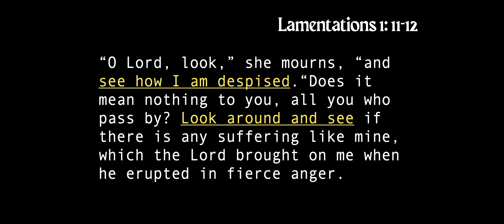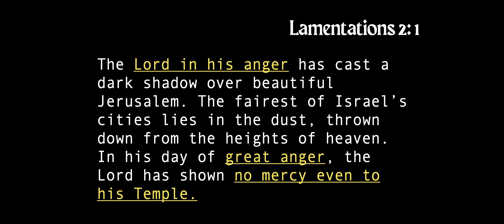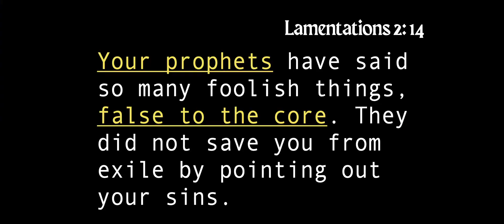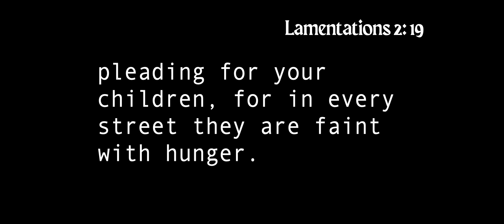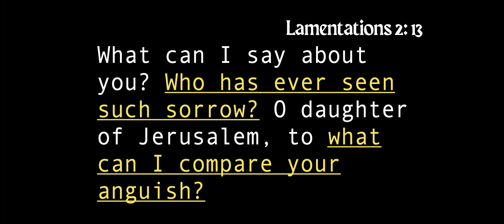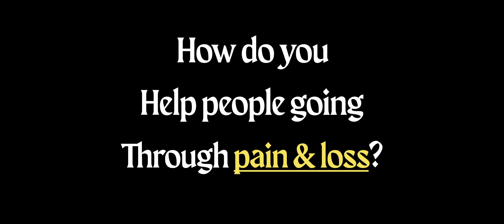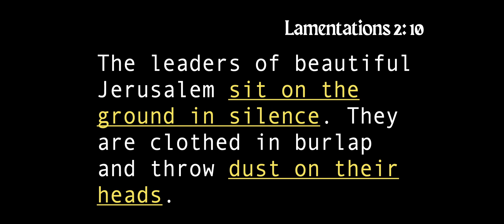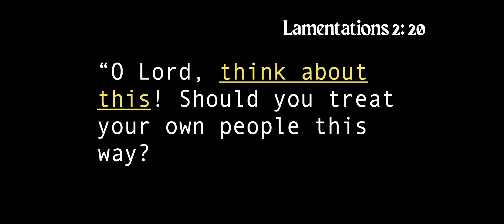How to help others going through pain and loss| Lament pt 2: Lamentations 2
We all will experience pain or loss at some time in our lives. If it isn’t us, it will be someone else. How do we help those we love in their time of pain and loss? In this week's message, Pastor Nithin will show us some practical ways to come alongside those struggling.